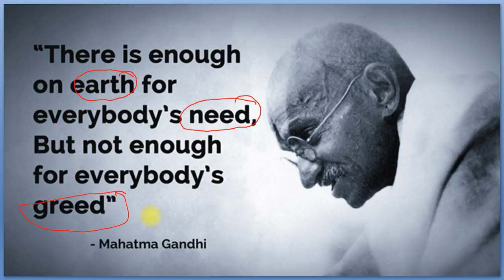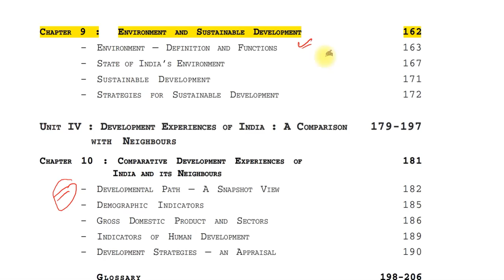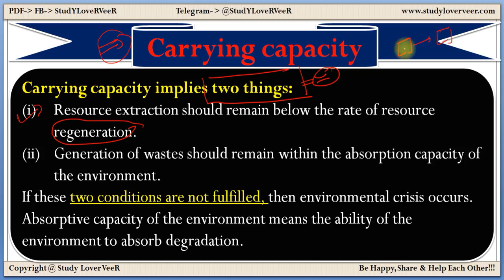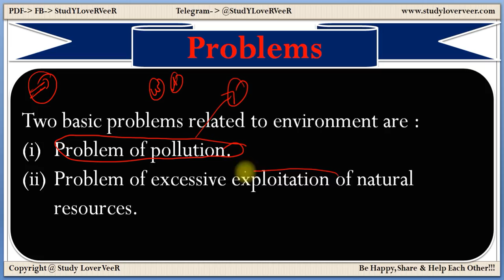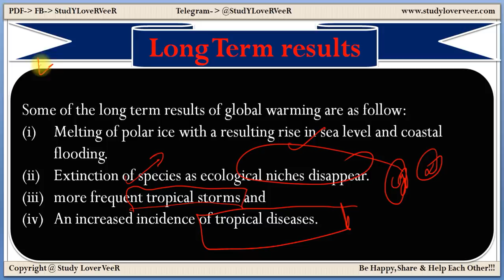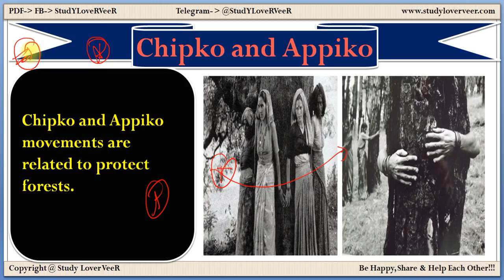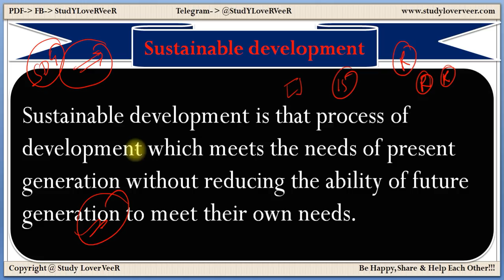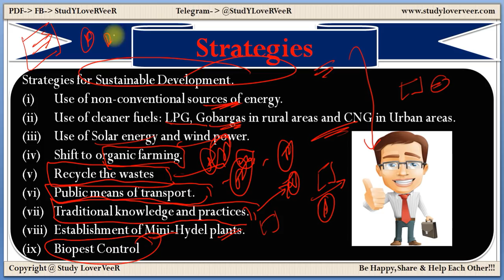Indian Economy - Environment and Sustainable Development (11th Economic NCERT) in Hindi By VeeR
Thank YoU. VeeR